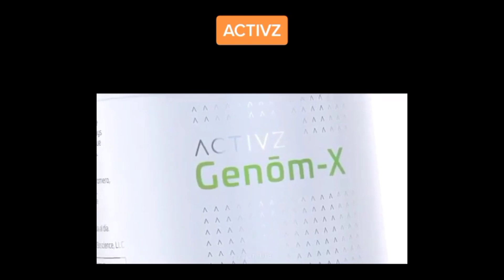Conoce y prueba Gnmx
GNMX.  Disponible de forma individual o en paquete

🟠Disponible en todo México y Estados Unidos
Entregas personales en Ciudad de México